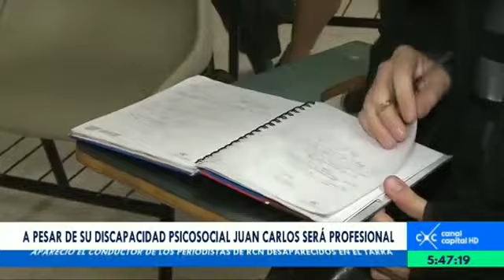Juan Carlos Montoya será profesional a pesar de su discapacidad psicosocial